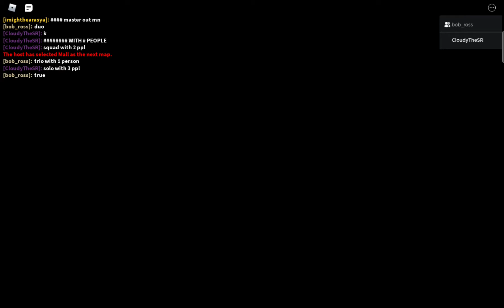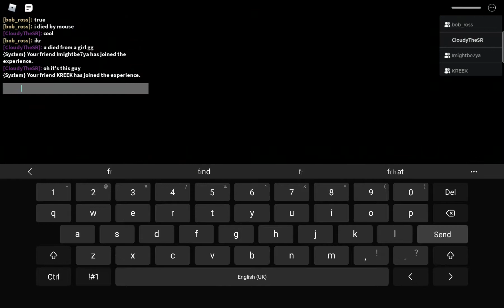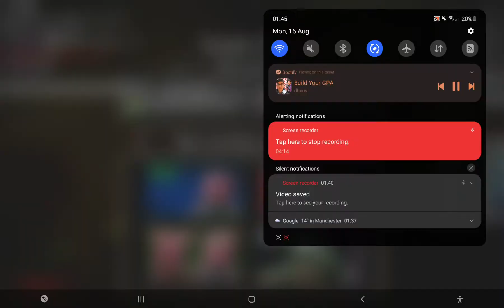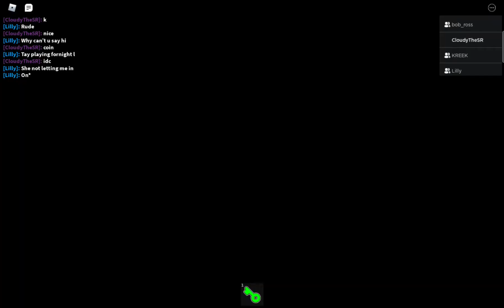Premier fir this cus idk y